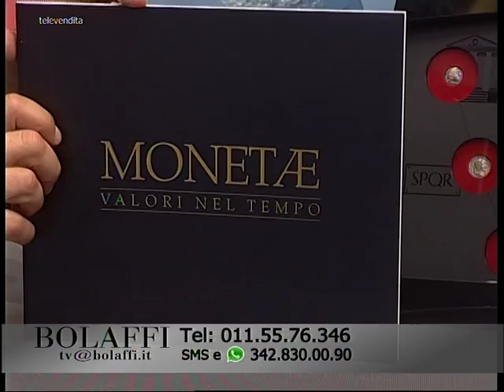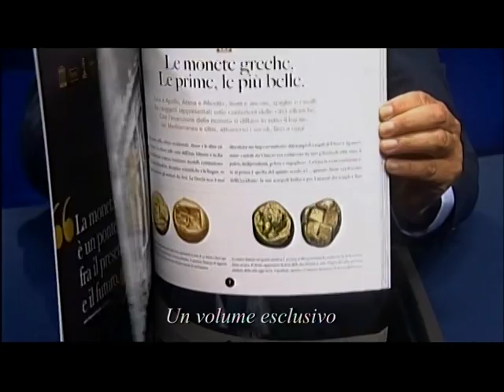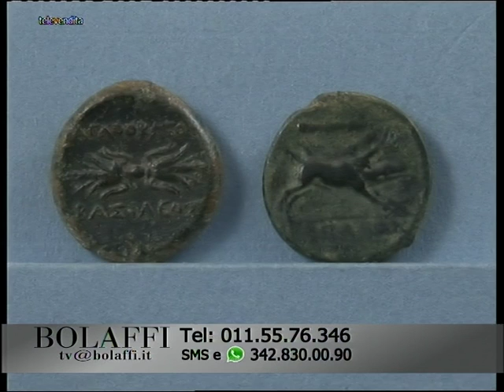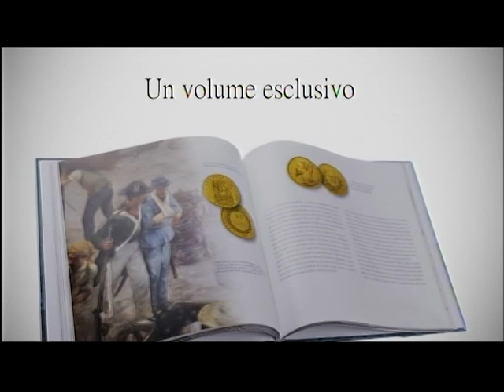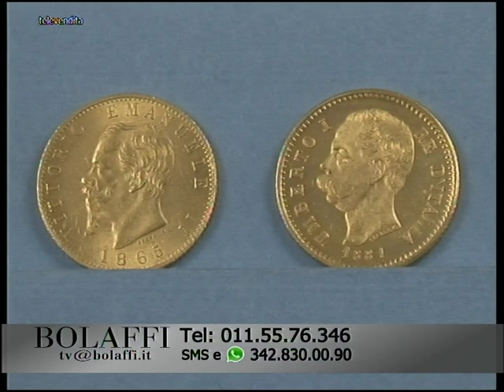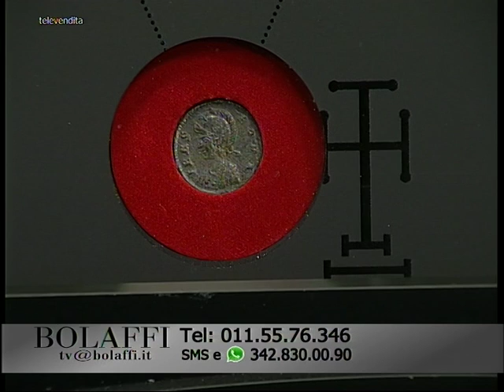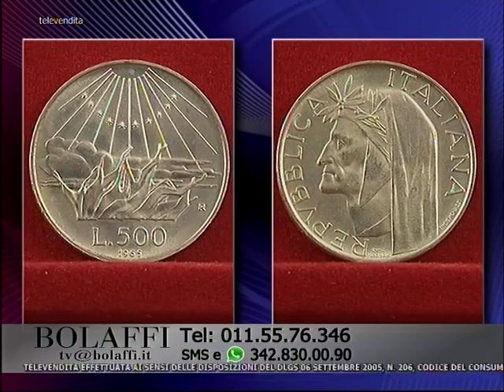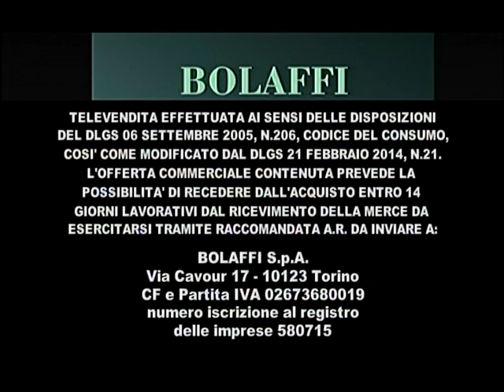Bolaffi Televendita - Numismatica 24-10-2018